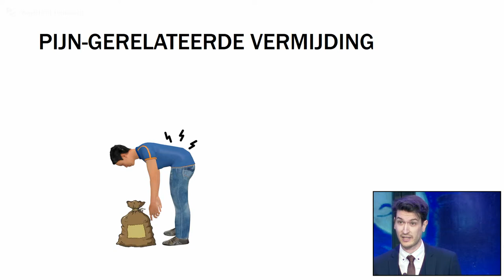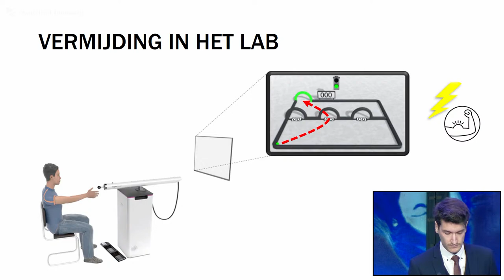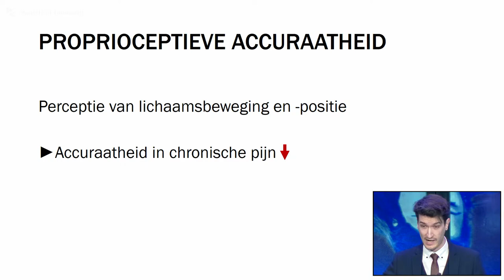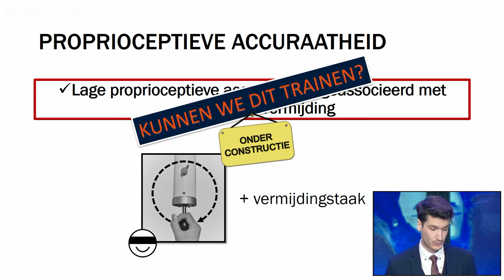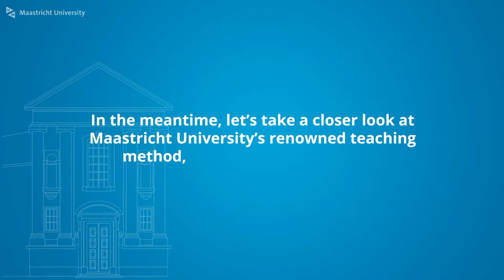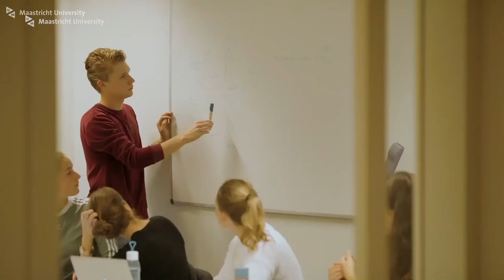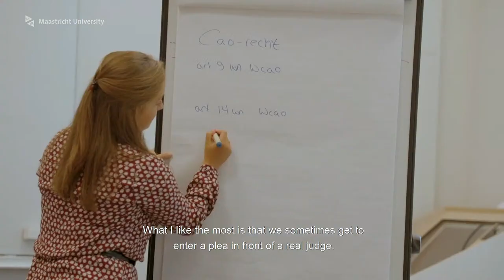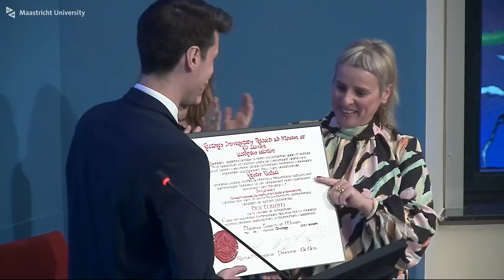Phd Defence of Kirstof Vandael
Phd Defence Kirstof Vandael,

who will defend the thesis in the Faculty of Psychology and Neuroscience, at Maastricht University, Double Doctoral Degree Maastricht University – KU Leuven, with the title:

Don’t get boxed in
Pathways to attenuate the spreading of pain-related avoidance behavior